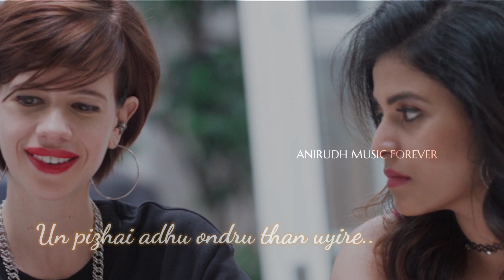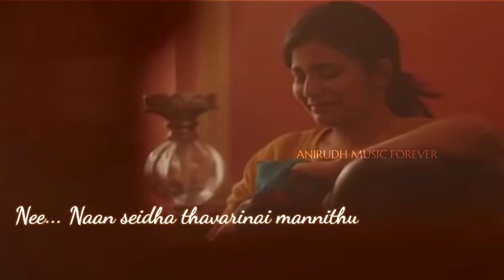Love Panna Uttranum - Song Lyric Video | Paava Kadhaigal | Anirudh | Vignesh ShivN | Anjali | Kalki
Anirudh's Soul Stirring song for Vignesh ShivN's Portion of Netflix Anthology Film Paava Kadhaigal - Love Panna Uttranum

Starring Anjali, Kalki Koechlin
Singer - Anirudh
Lyrics - Vignesh ShivN
Vinay Sridhar